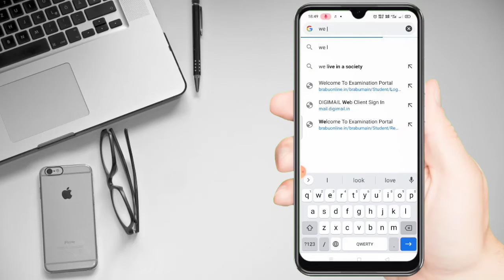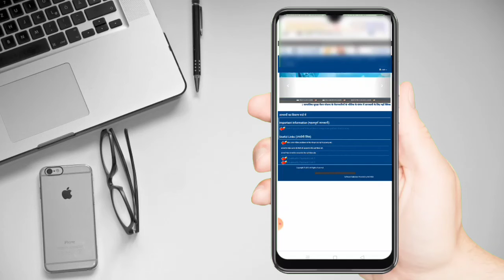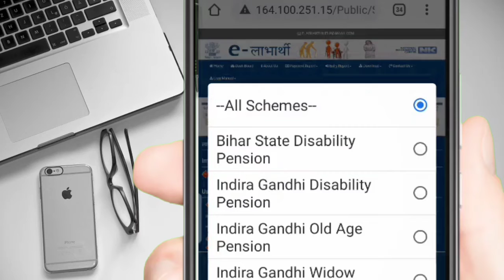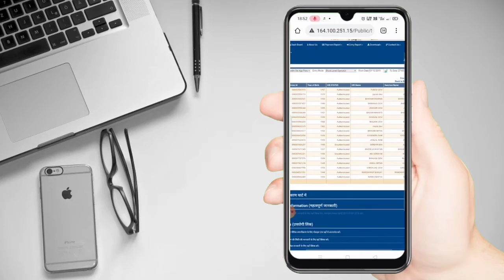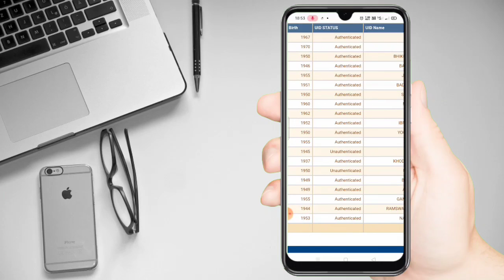इन पेंशन धारियों का पेंशन होगा बंद / सभी पेंशन धारियों को करना होगा ये काम वर्ना पेंशन मिलना बंद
Welcome Friends

Aaj is video me hum janege ki aap online pension dhariyo authenticated or unauthenticated list kaise nikal sakte haii